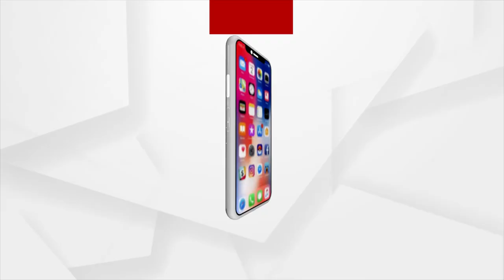Argus News Pays Tribute to Binayak Acharya on his Birth Anniversary